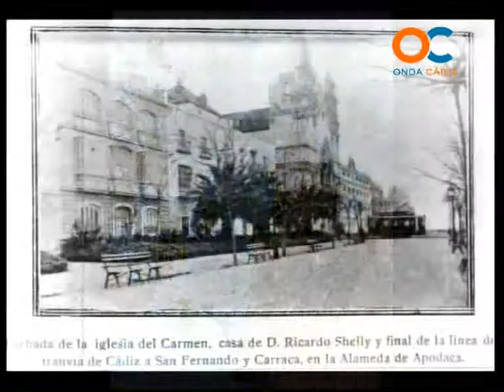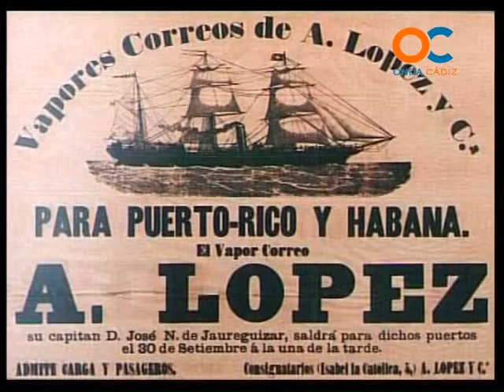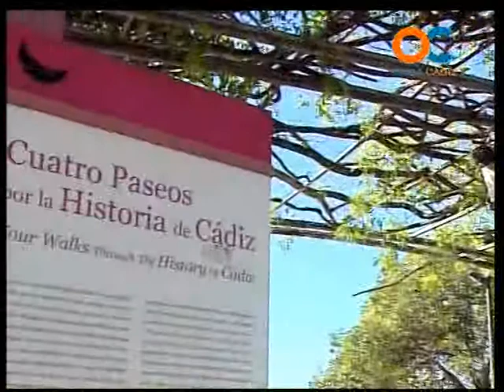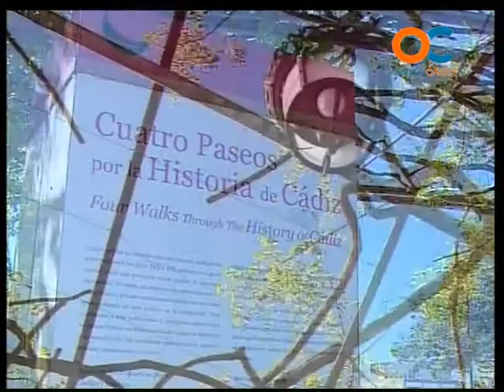GENTE DE CÁDIZ 23-11-11 4